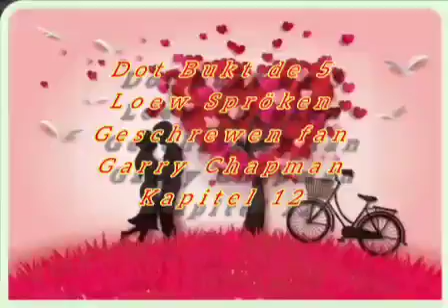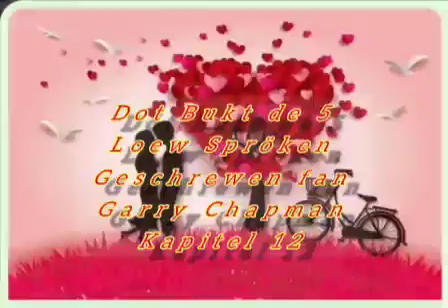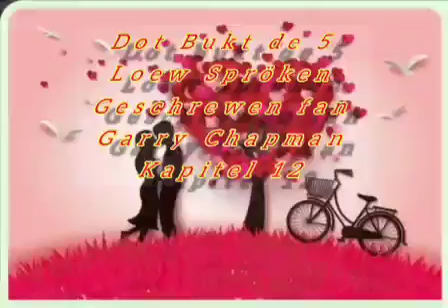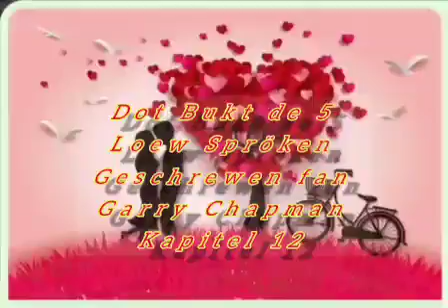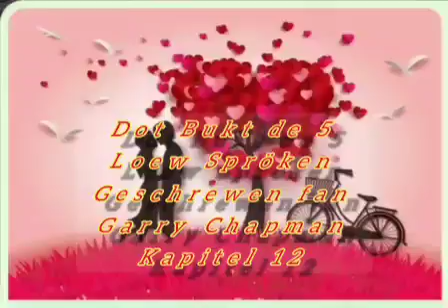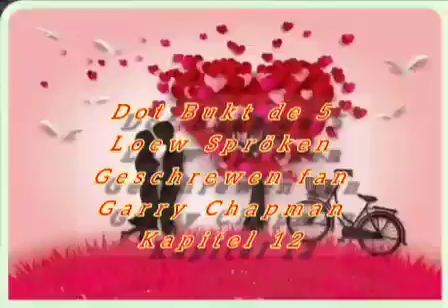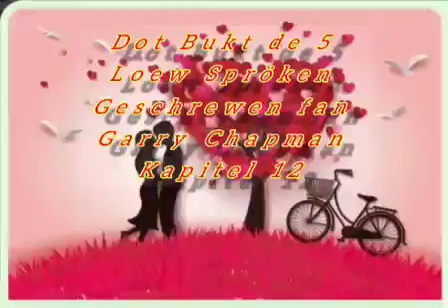Video 224 Kapitel 12 dot Bukt de 5 Loew Spröken 25/09/22